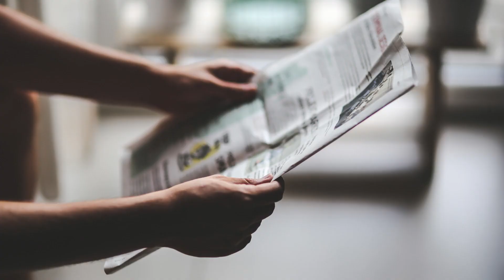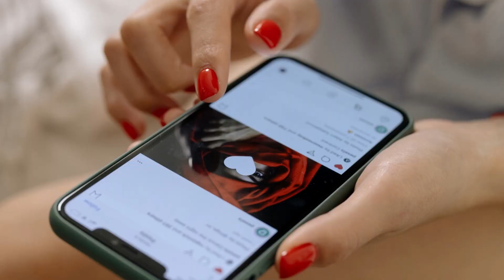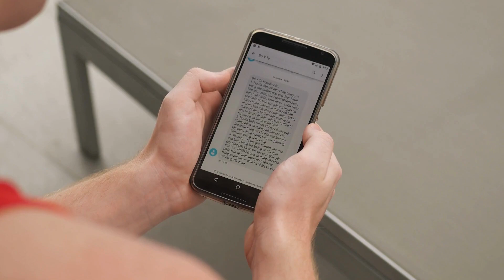Peluang Online Ini Sering Bikin Lupa Waktu dan Pekerjaan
Tidak jarang, saat kita ingin memulai sesuatu, kita malah menunda pekerjaan tersebut hingga tanggal tertentu.

ini dapat disebabkan oleh banyak hal seperti stressor, performance management yang buruk dan lain-lain.

Tentunya saat menunda-nunda, seseorang menyiasatinya dengan berbagai cara, seperti: bermain handphone, membaca berita, menghabiskan waktu dan lain sebagainya.